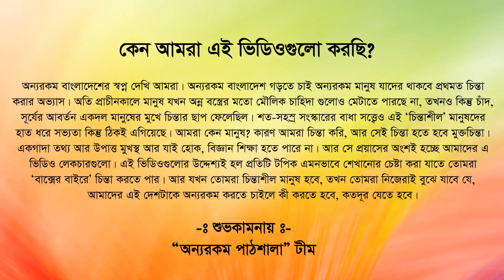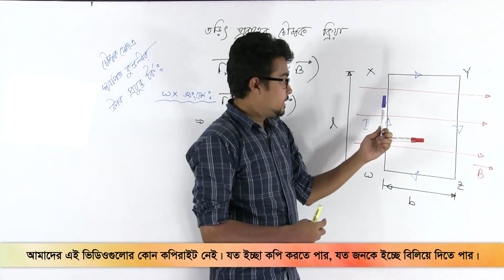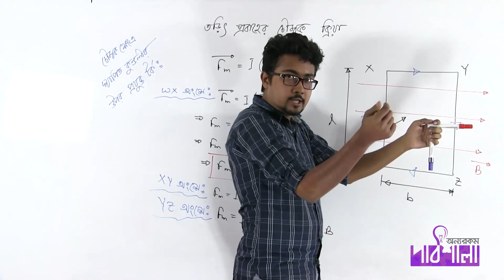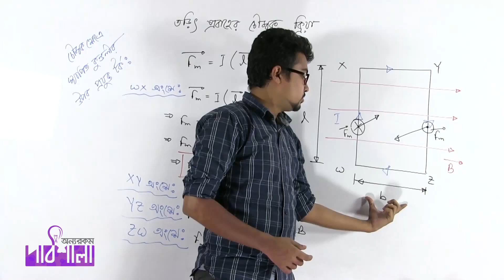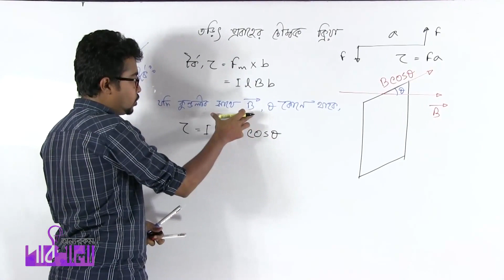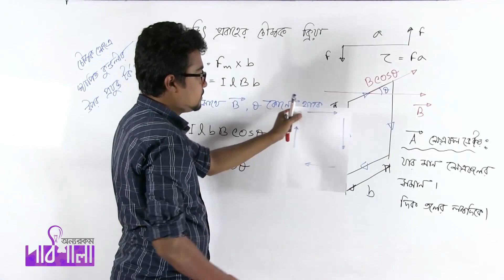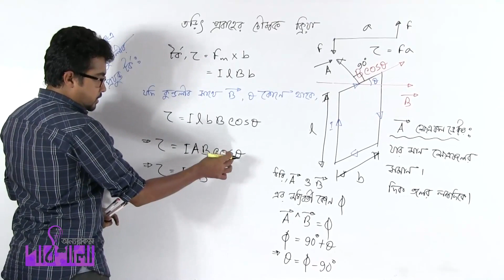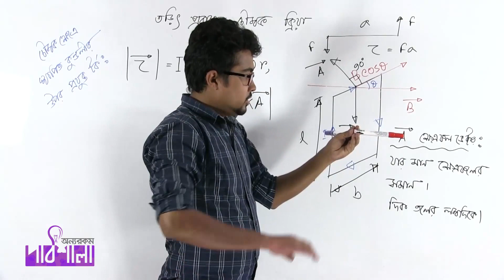07. চৌম্বকক্ষেত্রে স্থাপিত কুণ্ডলীর উপর প্রযুক্ত টর্ক | OnnoRokom Pathshala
Video Title: OnnoRokom Pathshala_Physics
Lecture: Magnetic Effects of Electric Current and Magnetism
Subject: Physics
Topic: Torque applied on a current carrying coil placed in a magnetic field
Class: HSC 2nd Year
Lectured by: Md. Mamdudur Rahman Tanveer

Magnetic Effects of Electric Current and Magnetism